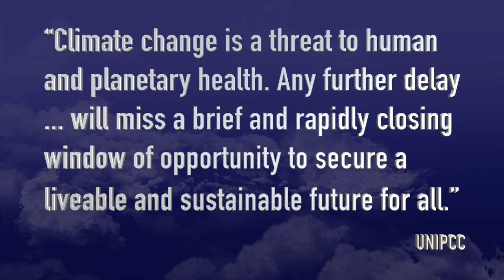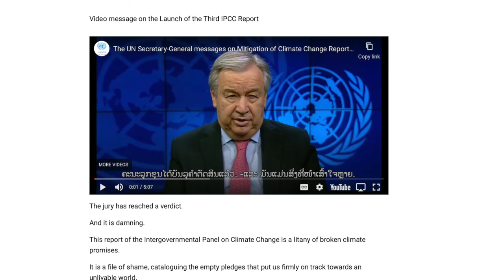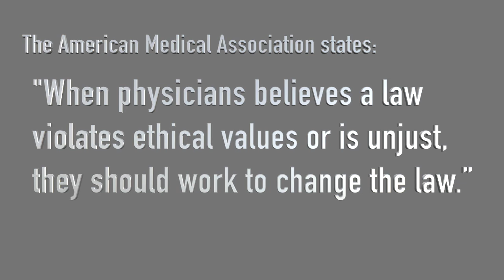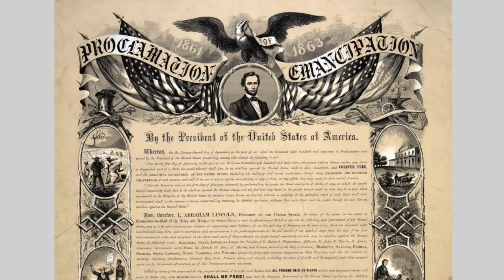Statement by Tim Takaro, June 2022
Statement by Public Health Expert, Professor Emeritus and Tree-Sitter, Dr. Tim Takaro, prepared in advance of his sentencing on June 15 2022.

Takaro was arrested in November 2021 while engaged in a tree-sit along the Brunette River in Burnaby, protesting construction of the Trans Mountain Pipeline Expansion (TMX) and the clear-cutting of trees in the area.

On June 15, Takaro was sentenced to 30 days in jail by BC Supreme Court Justice Shelley Fitzpatrick. He was promptly handcuffed and taken into custody.

“The real climate criminals are the federal and provincial governments for not taking decisive action to reduce fossil energy infrastructure and ignoring the urgency of the climate crisis,” said Takaro. “The government needs to take the climate crisis seriously to keep people from dying, instead of shamelessly going after the people who are fighting to keep our planet healthy and safe for generations to come.”

Director of the Global Climate & Health Alliance, Jeni Miller, said: “Canada is presenting itself as a leader on climate change and health, but where the rubber meets the road, it is increasing emissions from the Alberta tarsands and jailing one of its foremost climate and health leaders...who is calling for a halt to new fossil fuel infrastructure. The [TMX pipeline] is incompatible with a healthy, sustainable future, and jailing those who try to hold governments accountable is incompatible with the democratic principles Canada purports to represent.”

Canadians are dying from climate change caused by increasing greenhouse gas emissions. Last summer and fall, BC was ravaged by wildfires that levelled communities, a heat dome that killed over 600 people, and flooding that threatened livelihoods. Yet, the federal government continues to promote Trans Mountain even with its projected 56 percent increase in tar sands emissions, standing in stark contrast to commitments made by Canada at the Paris Climate Accords.

When government policies do not offer needed protection from climate disasters, civil disobedience becomes the option of last resort to stop new fossil energy projects. Despite efforts to criminalize TMX opponents, in April UN Secretary-General António Guterres called countries that are increasing their production of fossil fuels, like Canada, “the truly dangerous radicals.” In another statement, Guterres said “Some government and business leaders are saying one thing – but doing another. Simply put, they are lying.”

In addition to his MD and Master’s Degrees in Public Health and Toxicology, Takaro has specialty training in occupational and environmental medicine. Takaro has authored numerous national and international reports on the human health impacts of global heating. He was a reviewer for the Intergovernmental Panel on Climate Change and, most recently, he was a lead author on the Health Canada report, Health of Canadians in a Changing Climate: Advancing our Knowledge for Action, released in February. Until his retirement in 2020, Takaro also had a clinical practice at Vancouver General Hospital.

“The laws must be changed to fit our times,” said Takaro. “Parliament has declared a climate emergency, but industry has weaponized the courts to do its bidding, and today’s laws make climate chaos inevitable.”

YouTube: Protect the Planet Stop TMX